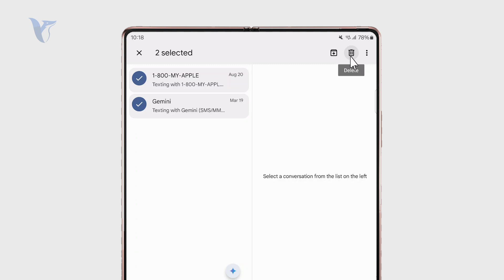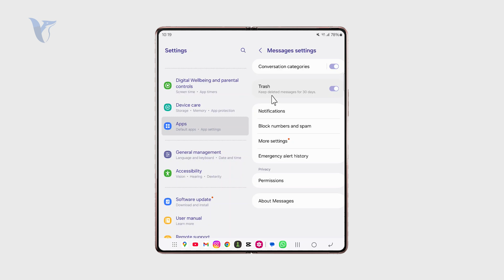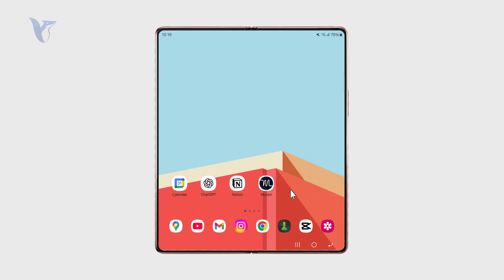How to Delete All Text Messages on Android (tutorial)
Want to clear out your inbox? This video shows you how to quickly delete all text messages on your Android phone in just a few easy steps.